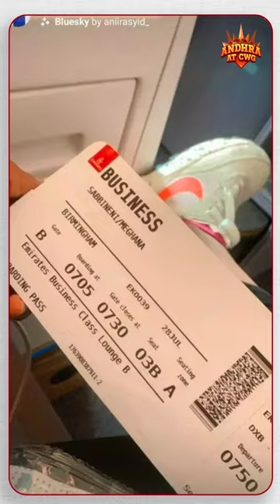Sabbhineni Meghna | Defeats COVID | Andhra at CWG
Sabbhineni Meghna is all better now and is ready to hit some long sixes and put India on top of the table.